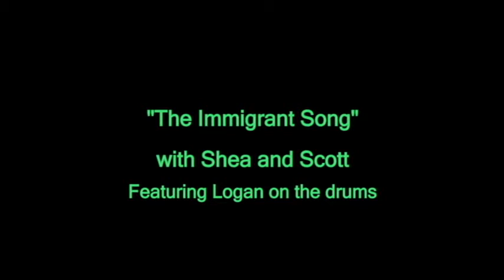Shea and Scott and Logan perform The Immigrant Song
Shea Quinn and Scott Frange perform the Led Zeppelin classic The Immigrant Song with eight year old Logan on the drums.